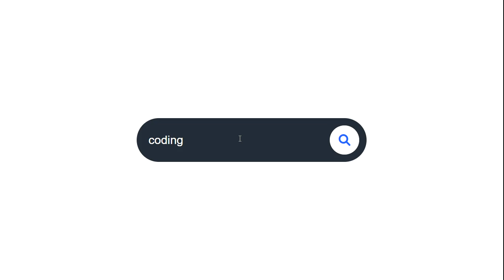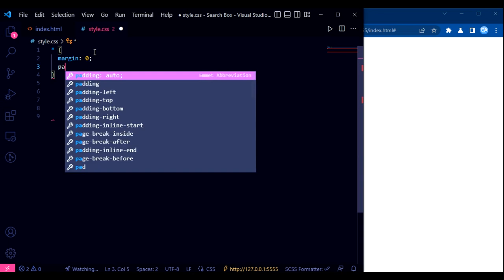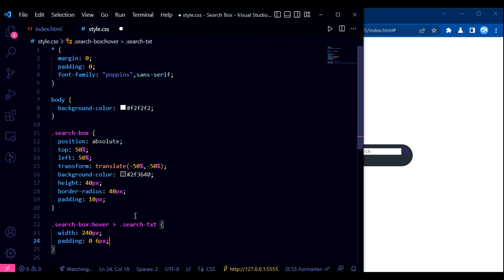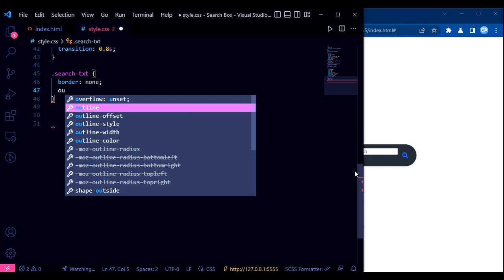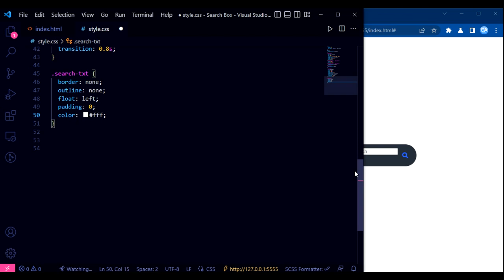Awesome CSS Search Box Using HTML & CSS | How To Make Search Bar Using HTML CSS In 5 Just Minutes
Awesome CSS Search Box Using  HTML & CSS | How To Make Search Bar Using HTML CSS In 5 Just Minutes- Follow us -